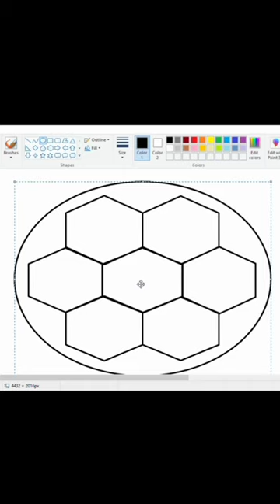How to draw football in Ms paint / Soccer ball drawing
soccerballinMs paint

football drawing in Ms paint